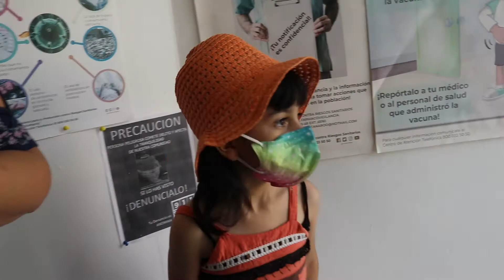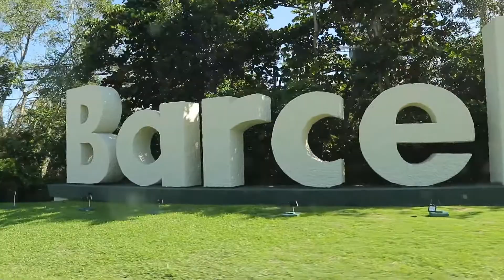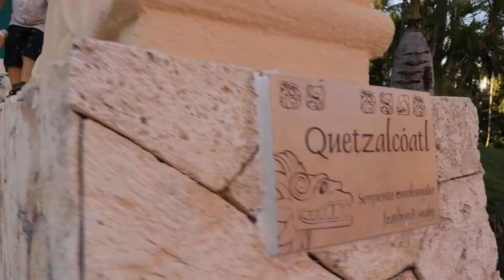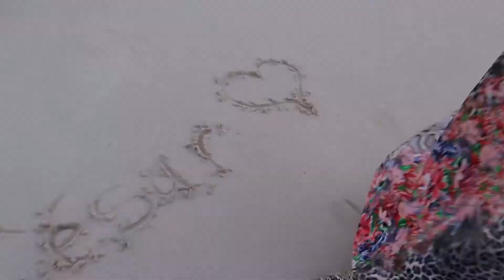Nos Hicimos la Prueba PCR en Cancún! Vacaciones Seguras y Divertidas 🏖️✨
¡Preparándonos para Cancún! Prueba PCR en Farmacia del Ahorro 🦠🏝️

En este video, te mostramos nuestra experiencia haciéndonos la prueba de COVID-19 PCR en una Farmacia del Ahorro antes de nuestras vacaciones en Cancún, México. 🦠✨ Acompáñanos mientras te contamos cómo fue el proceso, desde la llegada a la farmacia hasta recibir los resultados rápidos. 🏥💉

Además, compartimos nuestras impresiones sobre la eficiencia y comodidad del servicio, y cómo nos ayudó a sentirnos seguros para disfrutar de nuestras vacaciones. 🌞🏖️ ¡Nos enamoramos de este lugar y no podemos esperar para mostrarte todas las maravillas de Cancún!

Prueba de Covid19